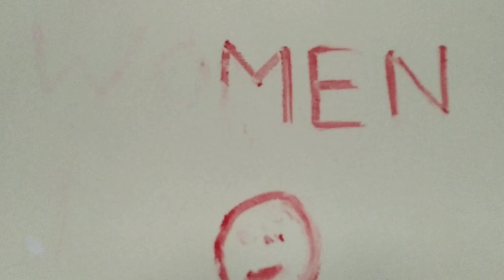होली खेल कर Classroom को किया बेकार 🤭😂 | Sitamarhi Institute Of Technology, Sitamarhi | Happy Holi🥰🌈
होली खेल कर Classroom को किया बेकार 🤭😂 | Sitamarhi Institute Of Technology, Sitamarhi | Happy Holi🥰🌈 | Shahnawaz Ka Vlogs